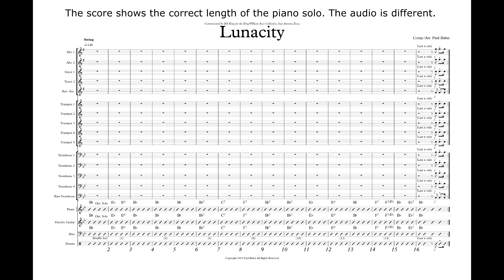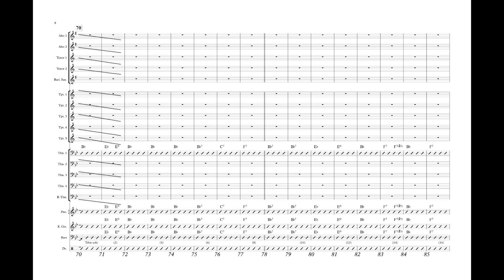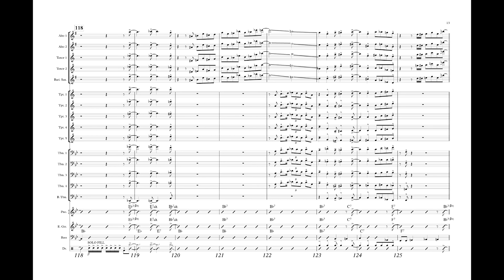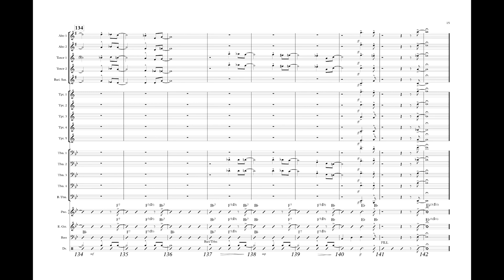Lunacity - Grade 3 swing by Paul Baker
This chart was commissioned by the King William Jazz Collective in San Antonio, TX. The assignment was to write a “happy shuffle” and you can’t help but tap your toe and smile as you listen to this chart. It opens with a Count Basie style piano solo before the ensemble sets up the trombone/tenor sax melody. Solo changes are provided for tenor and bari saxes along with trombone. An acapella ensemble section follows the soloists and sets up the roaring shout section when the rhythm section returns. Trumpet range is to written high C, trombone range is to G.